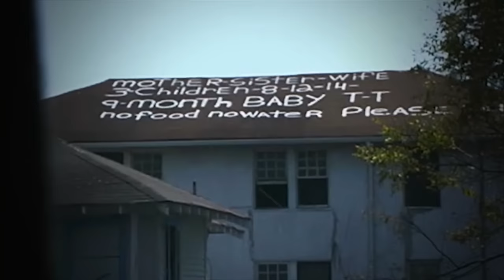Katrina: 10 Years Later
It's been a decade since Hurricane Katrina ravaged the Gulf Coast. Follow along the relief efforts with a one of a kind perspective through the eyes of Capt. Richard Callas (USN, Ret.) commanding officer of the USS Iwo Jima in 2005. For the full story visit AH.mil